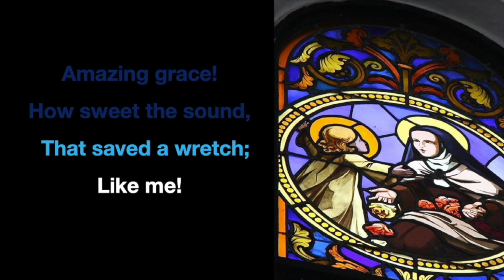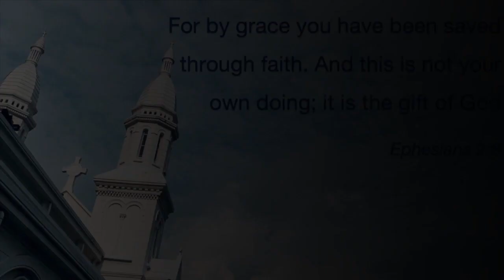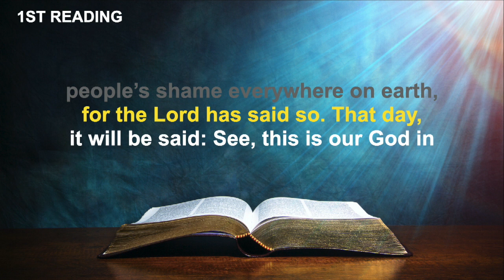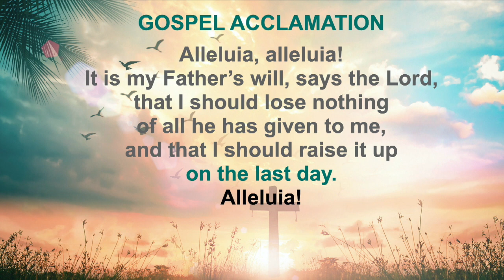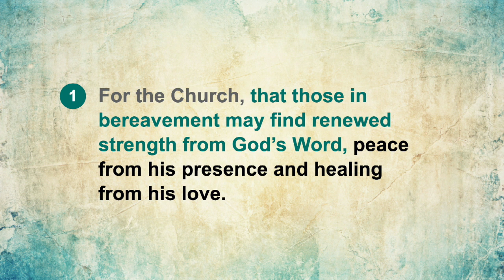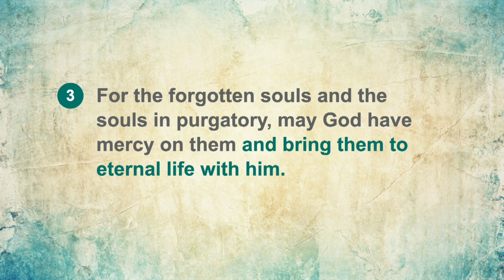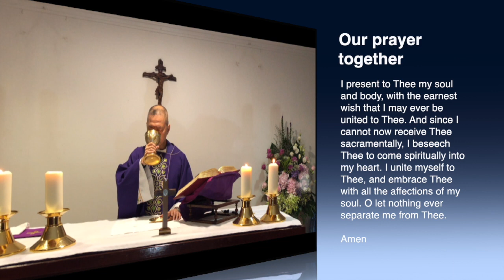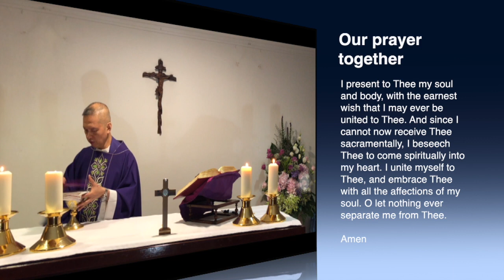All Souls Day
Join us in this All Souls Day Mass and Blessing of Columbarium.